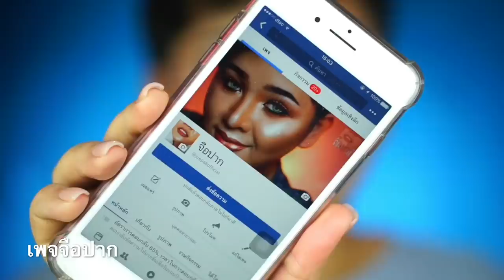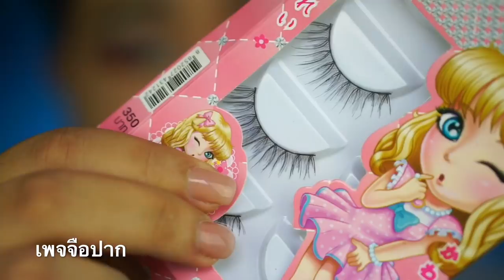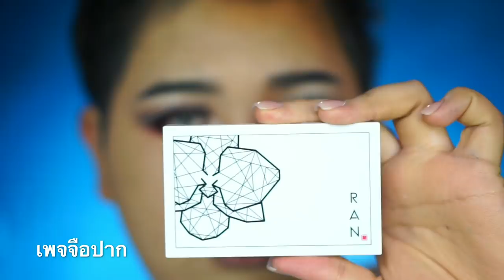ผัวชอบแอบไปชักว่าว ต้องเเต่งหน้ายังไง? | จือปาก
ผัวชอบแอบไปชักว่าว เราต้องเเต่งหน้ายังไง? | จือปาก

กลับมาแล้วค่ะ ตามใจลูกเพจสุดๆ เข้าใจความรู้สึกเวลาผัวหมดแรง!!

คอนแทคเลนส์ : Prettycontactlens
แป้ง : RAN_cosmetic
เซรั่ม : Vit C Bio Face Lotion
ลิป : Soulskincosmetic